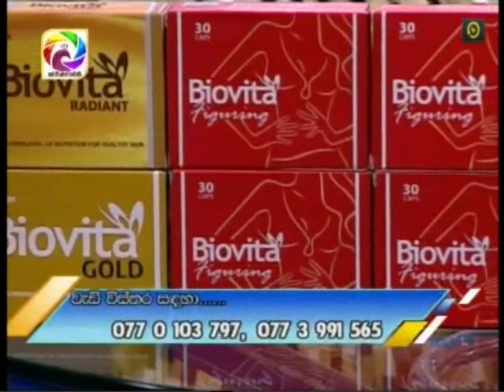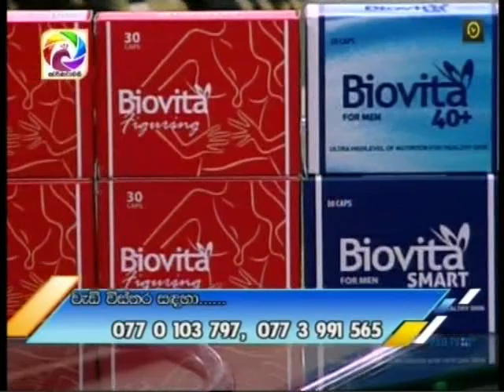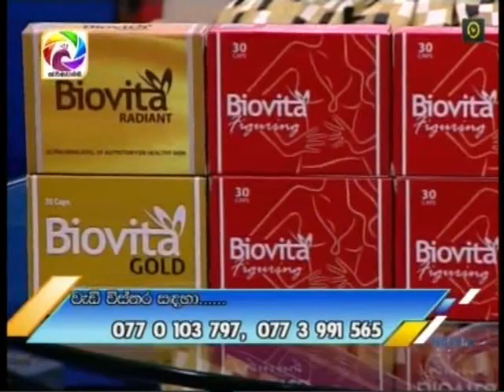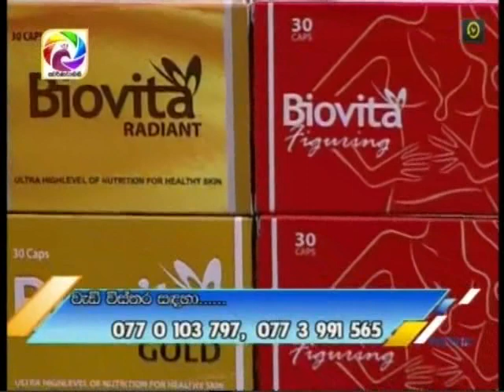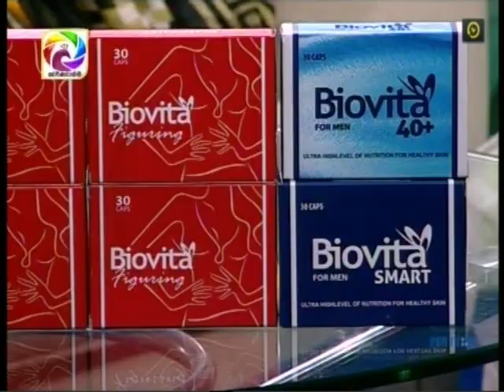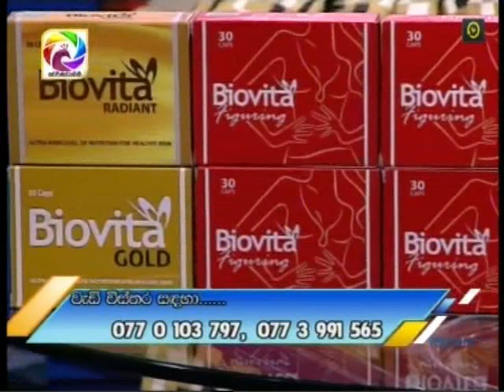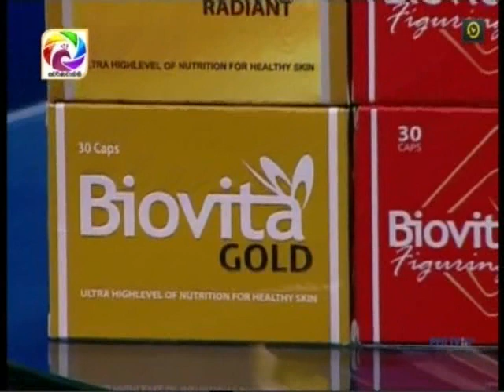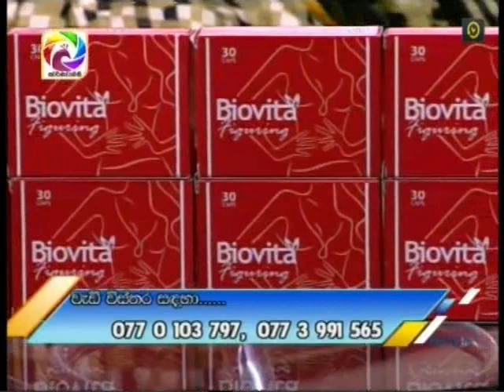Biovita with Dr.Sajani Perera